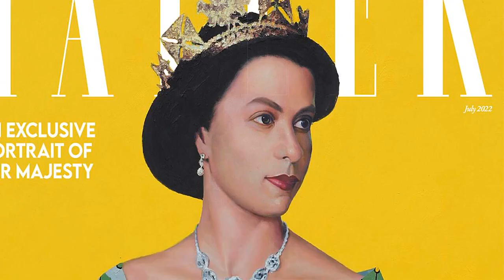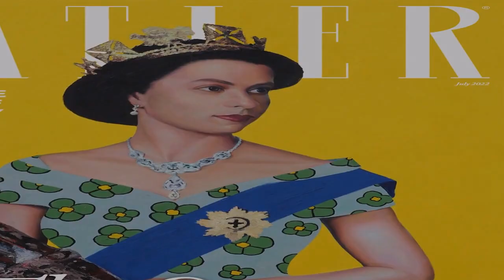See a 1955 Portrait of Queen Elizabeth Reimagined with a Pop Art Twist by Nigerian Artist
It's Queen Elizabeth as you've never seen her before.  A circa-1955 portrait of the monarch provided the inspiration for Nigerian artist Oluwole Omofemi's specially commissioned oil painting that covers Tatler's July issue in celebration of the Queen's historic Platinum Jubilee.    In his signature pop-art style, Omofemi keeps some elements of the original photo — including her George IV State Diadem tiara, Nizam of Hyderabad necklace and a sash adorned with the star of the Order of the Garter — but reimagines other elements. In his painting, the Queen is set against a bright yellow background and her dress features a flower pattern.   "When I start any project, it is not about how beautif  ...